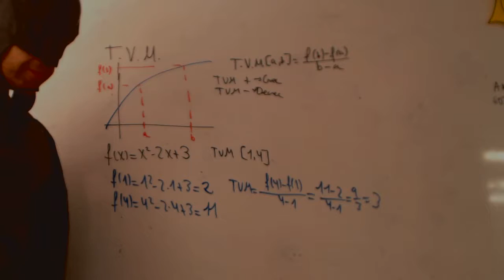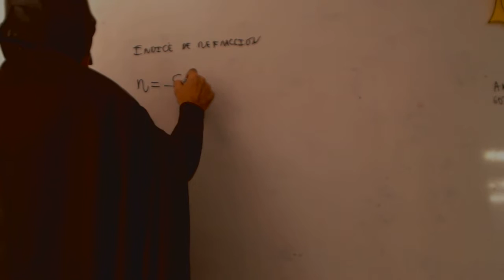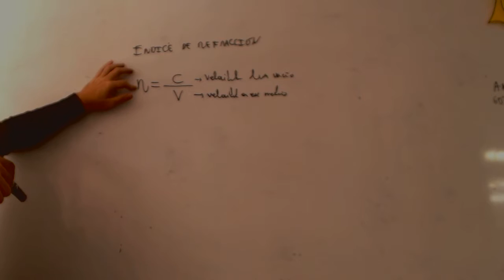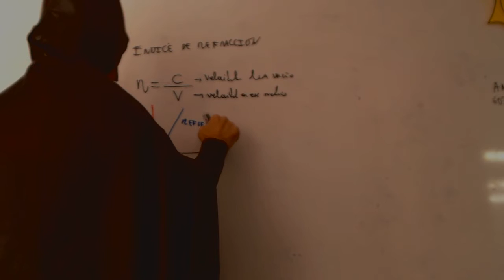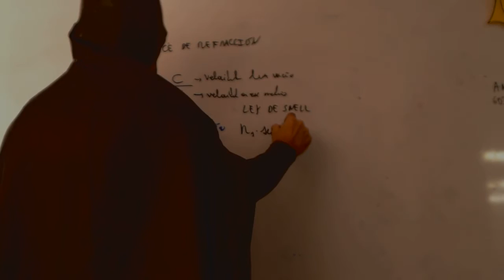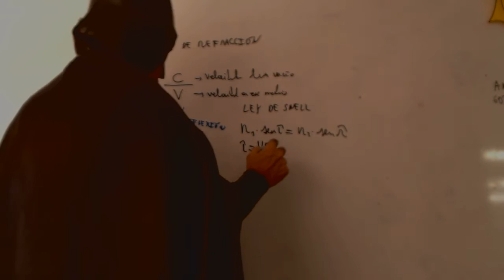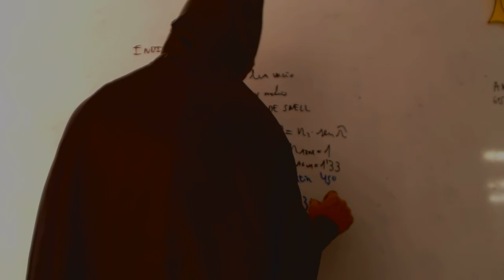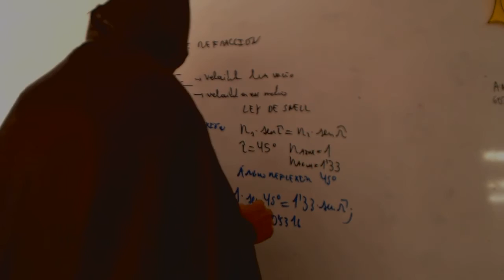Ley de Snell Física 4 ESO Academia Usero Estepona